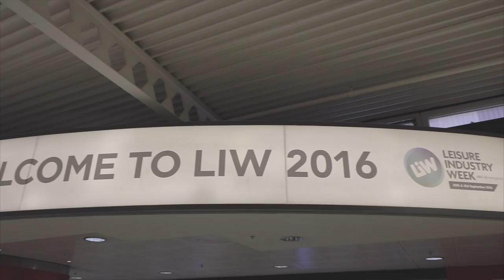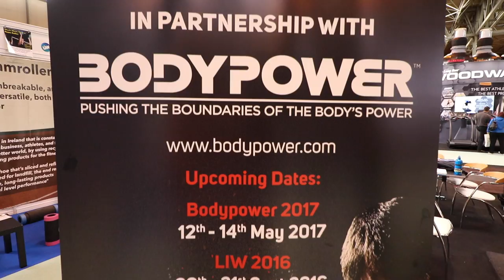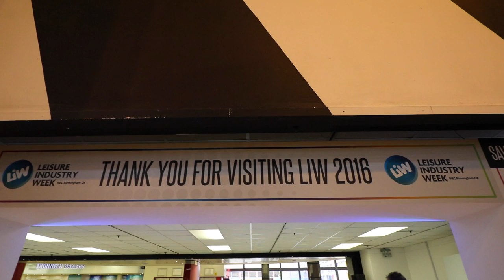Leisure Industry Week | NEC Birmingham 2016